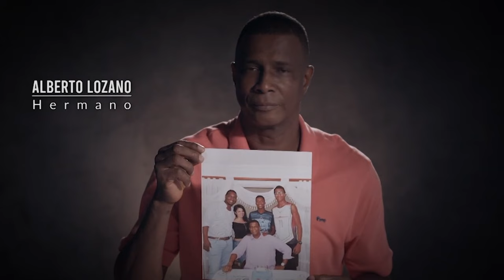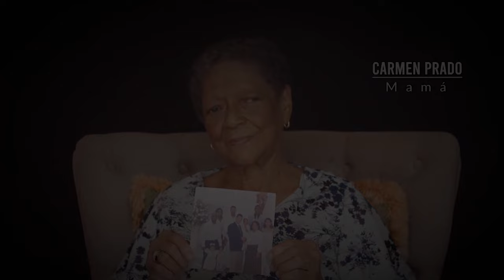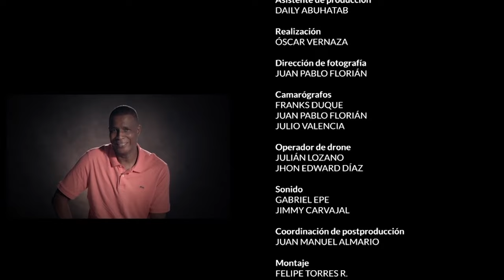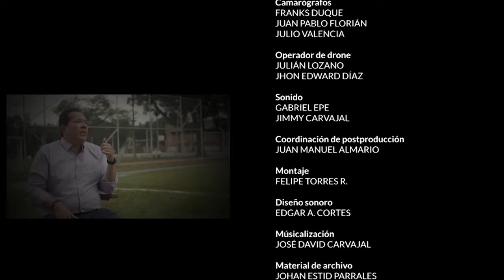Harold Lozano / Cita con el Cantante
🎥 Sumérgete en el emocionante mundo de Harold Lozano, una leyenda del fútbol, mientras comparte sus experiencias, desafíos y triunfos en un viaje que va más allá del campo de juego.

🔥 En esta entrevista reveladora, Harold Lozano nos brinda una mirada única a su vida, desde sus primeros días en el fútbol hasta los momentos más destacados de su carrera. Descubre las historias detrás de los goles memorables, los momentos cruciales en su carrera internacional y cómo ha evolucionado como persona después de colgar sus botines.

🌟¡Esta es tu oportunidad de conocer a la persona detrás del nombre y el legado!